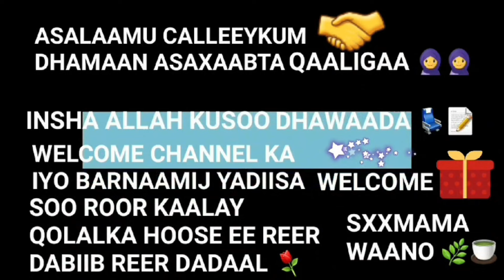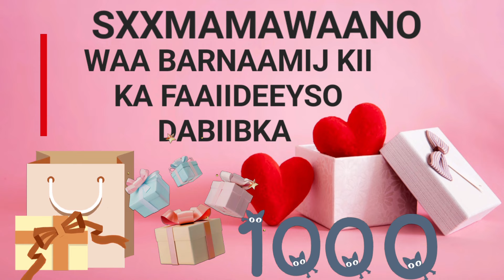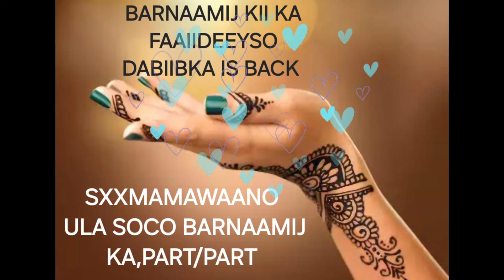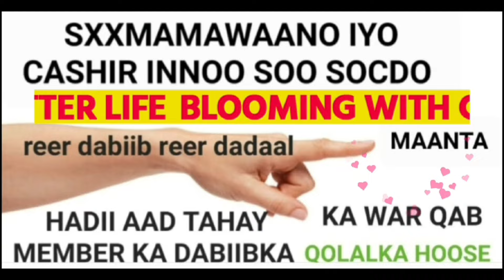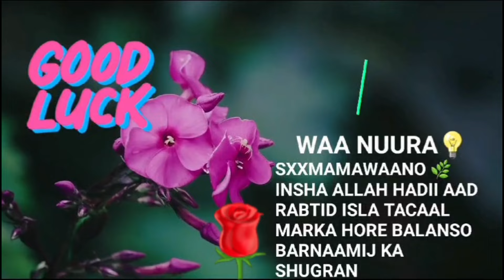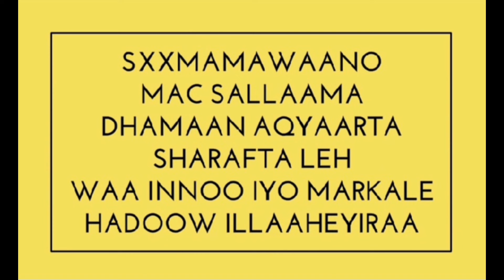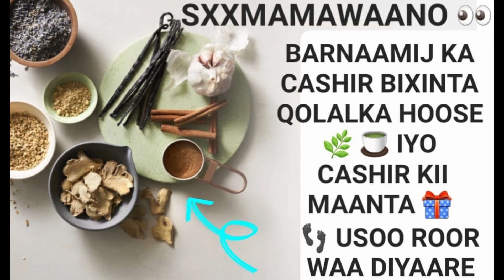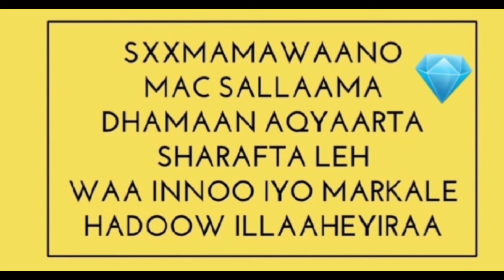P17 WAA BARNAAMIJ KII KA FAAIIDEEYSO DABIIBKA IYO DARYEEL U FIICAN CALOOSHA FAKATAY📦👇🧕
isla tacaal wannaagsan dhamaan asaxaabteeyda Qaaligaa